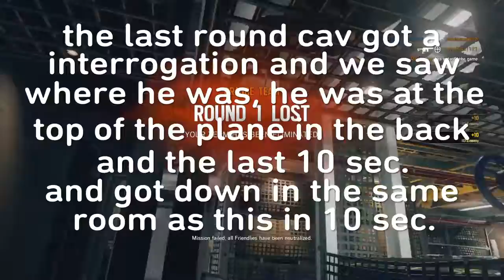HACKING TWITCH B*TCH- hacker on ps4 (rainbow 6)